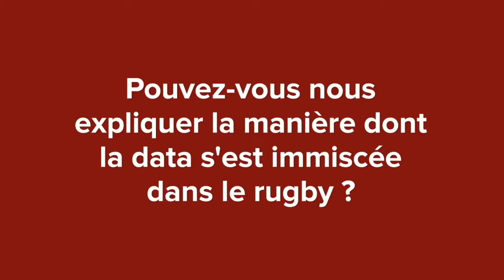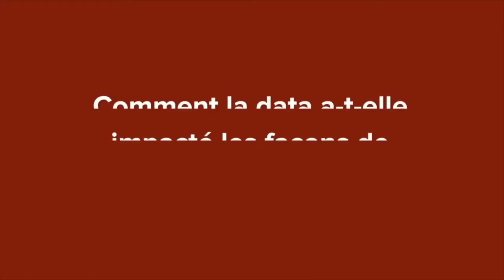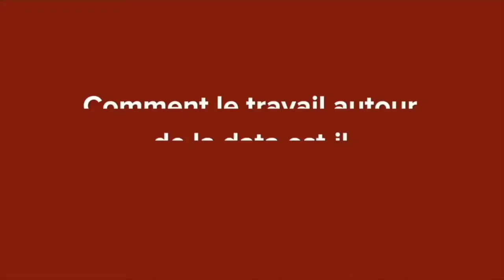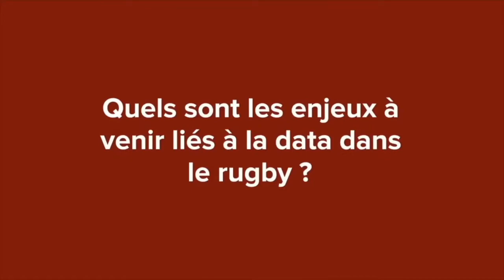Thomas Lombard - Data & Rugby : révolution dans le monde ovale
L’équipe d’Arioneo a eu l’occasion de rencontrer et d’interviewer l’ancien joueur et actuel directeur général du Stade Français Thomas Lombard. Au fil de notre rencontre, nous avons eu l’occasion d’évoquer avec lui l’arrivée de la data dans le monde du rugby professionnel lorsqu’il était joueur puis observateur. Thomas Lombard nous a également parlé de l’organisation et de l’utilisation quotidienne de la data au Stade Français ainsi que de son impact dans l’optimisation de la performance de l’effectif du club parisien.